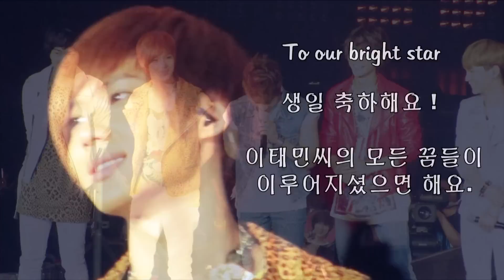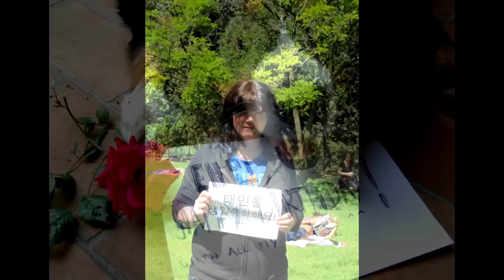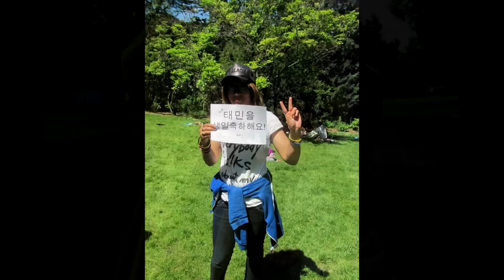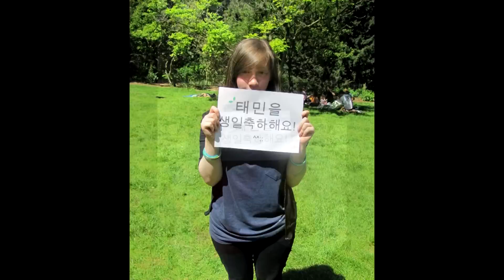Happy birthday, Taemin ! - 생일 축하합니다 이태민씨 !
En ce jour, nous pensons à celui qui n'était qu'un enfant à ses débuts et est devenu un homme sous nos yeux. Joyeux anniversaire à notre Maknae préféré ! Nous lui souhaitons de toujours rester aussi joyeux, plein d'énergie, magnifique et talentueux !
Même de l'autre bout de la planète, nous pensons à toi, Taemin.

Texte dans la vidéo :

A notre étoile brillante : joyeux anniversaire !
Que tes rêves deviennent réalité.

Ensemble pour toujours !

This day, we all think about the one who was still a child at his debuts then became a man before our eyes. Happy birthday to our favorite Maknae ! May he remain as cheerful, lively, handsome and talented !
Even from the other side of the world, we think of you, Taemin.

Korean text in the video :

Together forever !